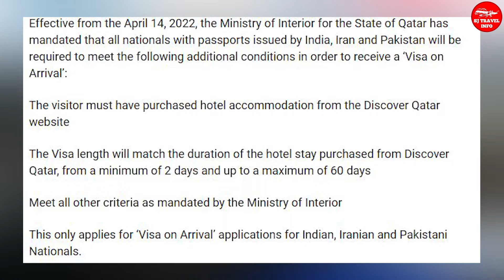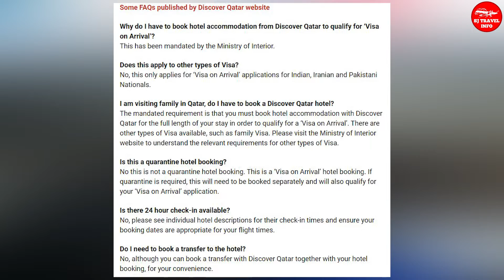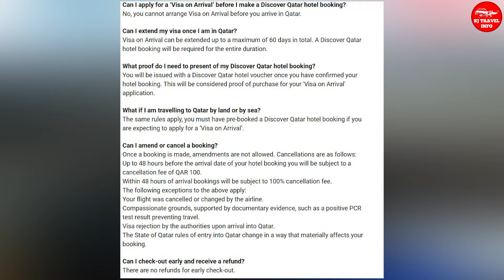Change in Qatar visa on arrival requirements for three nationalities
Change in visa on arrival requirements for three nationalities